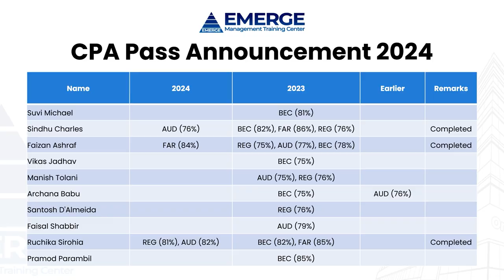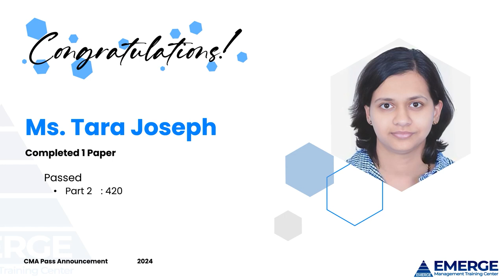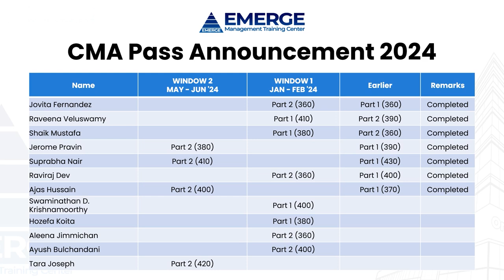Emerge Management Training Center | CMA & CPA Pass Announcement 2024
Congratulations! Everyone on completing & passing the CMA-USA & CPA-USA. Your dedication toward the goal is really inspiring.

Emerge Management Training Centre wishes you All the Best in your future endeavors,

Emerge Management Training Center will help you ace the CPA, CMA, and IFRS certifications.